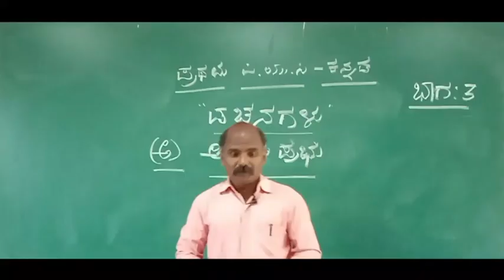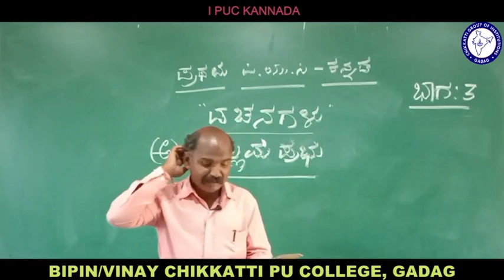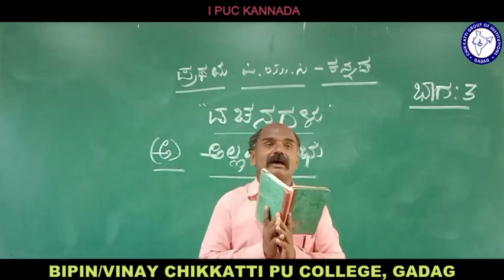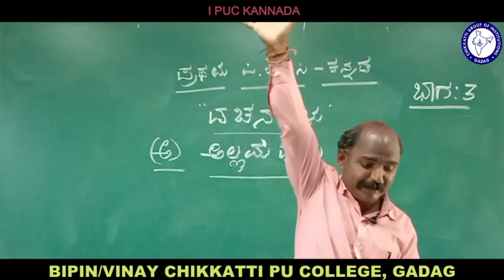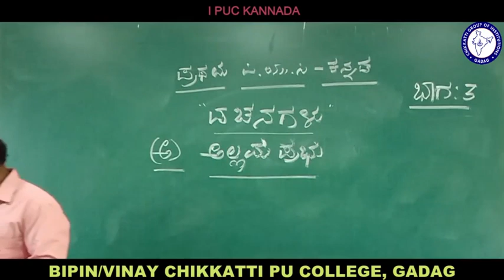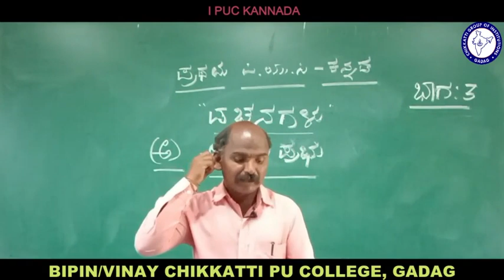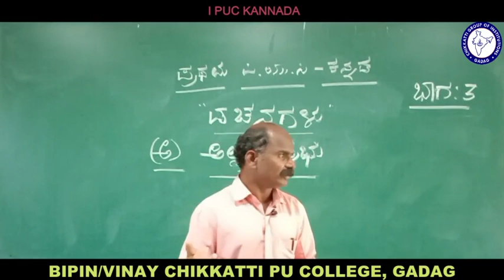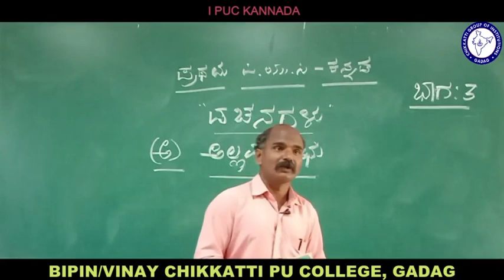Class 11 | Kannada | Vachanagalu | Session 3